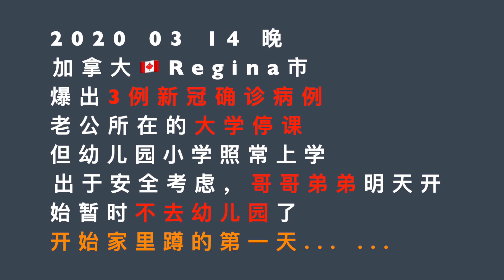【宅家日记】家里蹲第1天｜爸爸用瓜子给孩子上生理课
最近加拿大疫情大爆发，截止目前已有342例，更频频打破单日增长记录。爆发趋势已成定局。昨晚，我所在城市也出现了确诊病例，而且一下子冒出来3例，今天老公收到大学的邮件说faculty可以选择在家办公，但是幼儿园小学还照常上学，暂时没有闭校的通知。但我们也决定暂时不送孩子去幼儿园了。

开启了我们全家家里蹲的第一天～